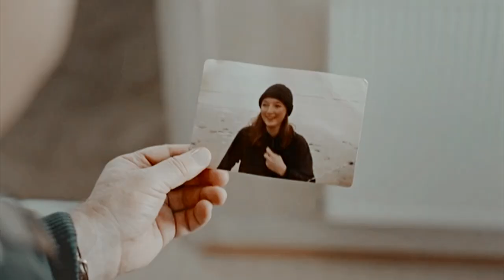cathy + michael | half light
i literally started mum the day before yesterday and oh my gosh all of this is too good to be true. these two are a masterpiece of slow burning and overcoming mourning.

i was very sad to find that few people watch the show and there isn't any fanvid of them. so here i am hahaha

but jokes aside, everyone should watch mum. is an incredible portrait of life in the form of comedy.

watch on 720p. or 1080p.
song: half light - BANNERS
show: mum